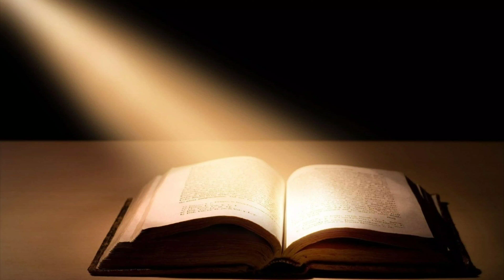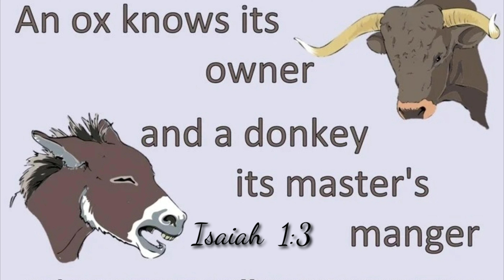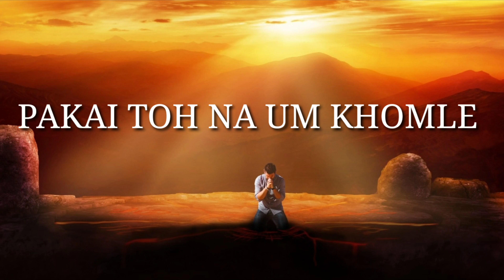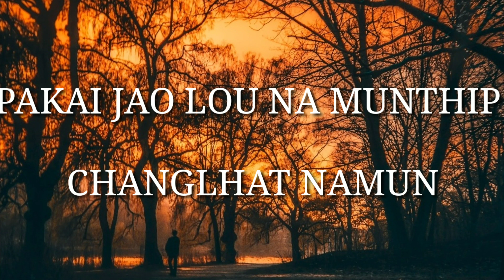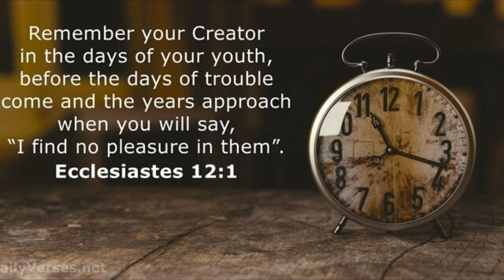HUNG KILE KIT TAN - Nemneilhing (Lhingboi) Singson (Lyrics Video)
From VAN MANNA album recorded at Aizawl, Mizoram 2007.

Album - Van Manna
Artist- Nemneilhing (Lhingboi) Singson
Lyrics- K. Thanghnieng Singson (based on Isaiah 3:1 and Ecclesiastes 12:1
Studio- Vega Digital Sounds & Records
Produced and Copyright Reserved by Mizpah Ministries, Manipur